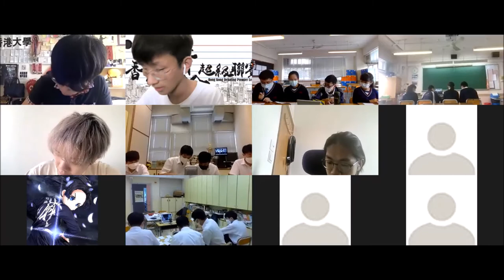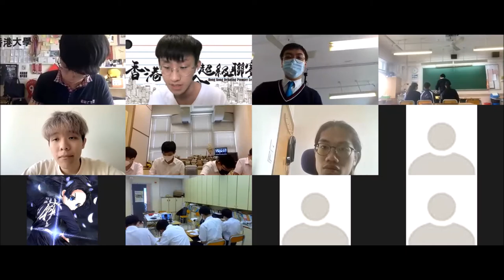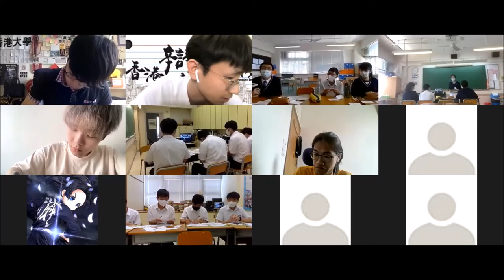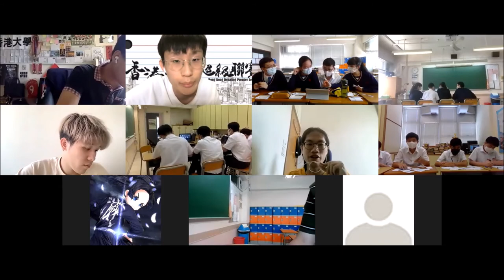20210522 甲二組_第6輪_「『社交移民』能有效對抗社交霸權」英華書院 vs 華英中學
【賽果：0:3】華英中學勝出
【最佳辯論員：正二】英華書院林子溢同學

有個著名故事叫「大衛擊敗哥利亞」；今日，社交媒體的壯大，根本、甚至生財資本就是用戶，那麼，一個個個體戶，由WHATSAPP跳媒TELEGRAM、SIGNAL、FACEBOOK轉MEWE，能再上演一次「大衛擊敗巨人」嗎？然社媒坐億計用戶，營運模式多元，真能輕易被撼動嗎？

三十二間參賽學校為（排名不分先後）：
【甲一組】
德蘭中學
崇真書院
拔萃女書院
聖馬可中學
【甲二組】
協恩中學
匯知中學
華英中學
英華書院
【乙一組】
拔萃男書院
【乙二組】
聖言中學
喇沙書院